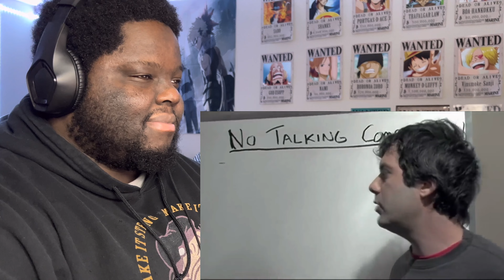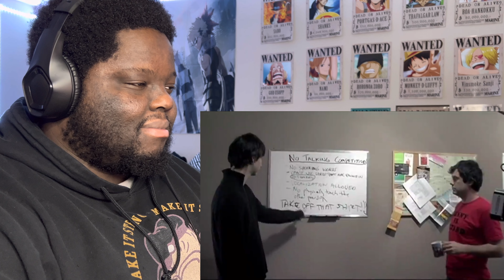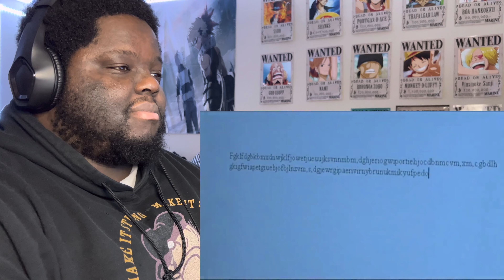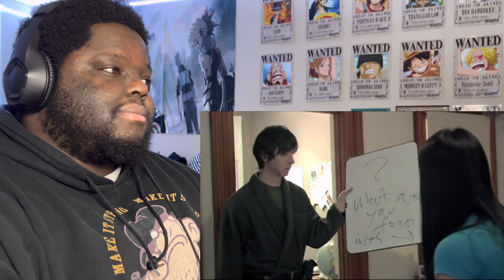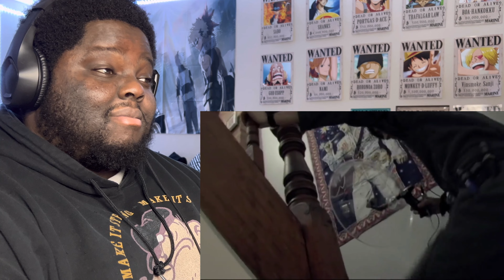Kenny Vs. Spenny - Season 2 - Episode 6 - First One To Talk Loses! (Reaction) JayP Reacts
You guys loved the last video. Thank you all for the support now i had to give you another club banger.

I made an Discord for you all to talk to me live and or talk about any recommendation you have for me hit the link and join: Discord